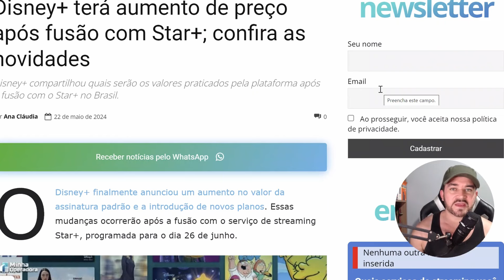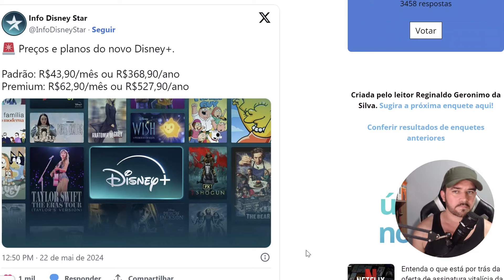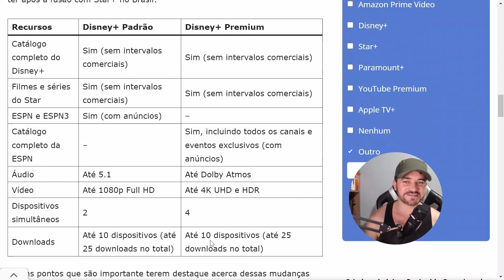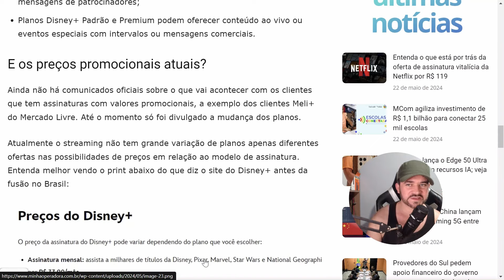O novo DISNEY PLUS tem seus novos planos revelados | veja os valores e vantagens !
Fusão do disney plus com star plus está próxima será dia 26 de junho de 2024, e os novos planos foram revelados, veja os valores e o que muda de um para o outro.